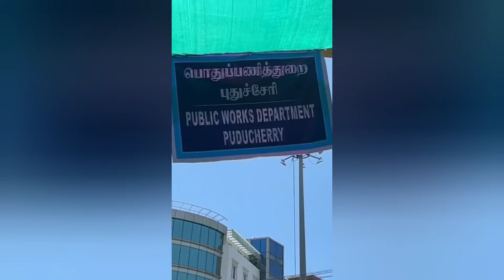വേണം നമ്മുടെ നാട്ടിലും പോണ്ടിച്ചേരി മാതൃക.